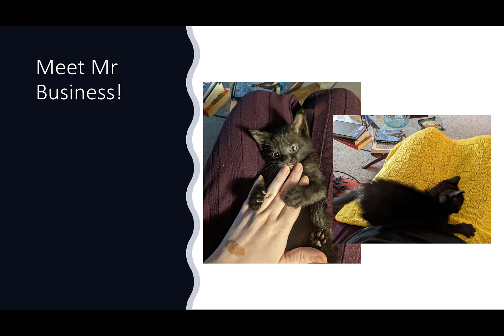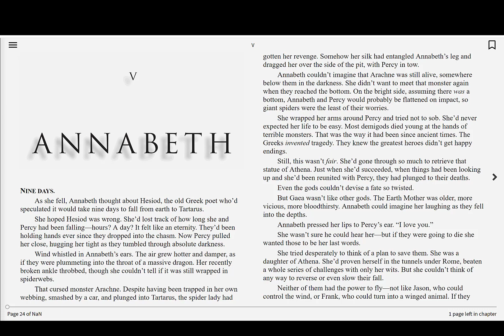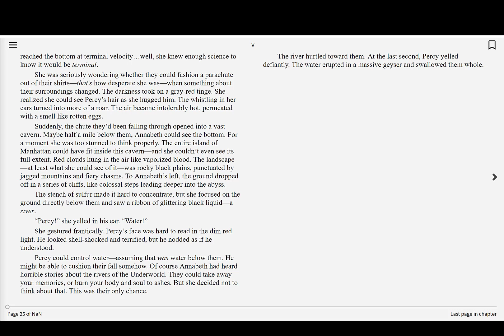Read-Along — Heroes of Olympus: Book Four — The House of Hades | Chapter 5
Join Miss Natalie as we read book 4 of the exciting Heroes of Olympus series by Rick Riordan: The House of Hades. After the devastating conclusion of book 3, The Mark of Athena, five demigods must set aside their grief and find the mortal side of the The Doors of Death …

Chapters from the selected book will be released on YouTube Monday through Friday at 4 pm until the book is finished. Join Us!